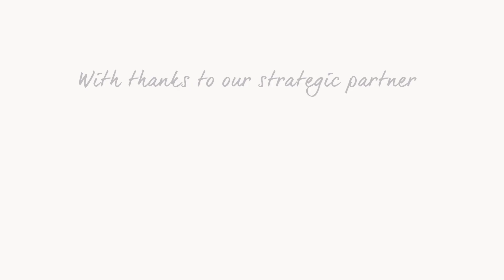Fete Up: Winner of the Good to Go Award | Food Made Good HK Awards 2020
Interview with Wei Kwan Chan, Co-Founder, Fete Up

Fete Up implements many sustainable sourcing practices, such as developing a menu focused on healthy, well-balanced, plant-forward ingredients. Fete Up are also environmentally conscious as the site does not use cooking gas and sets targets to reduce their waste, energy and water.

Wei Kwan believed that any person could always "slowly build up and improve over time." Do not think how meagre or insignificant you are as an individual, because big things come in small steps.

This content was created prior to our rebranding to Future Green when we were known as Food Made Good HK.
If you want to learn more about how to make your food business more sustainable get in touch today.